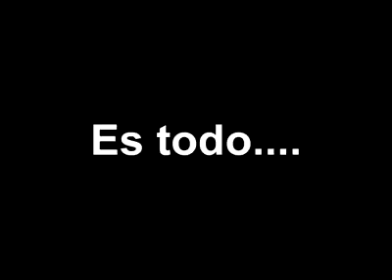Lluvias en Tijuana /22 enero 2017